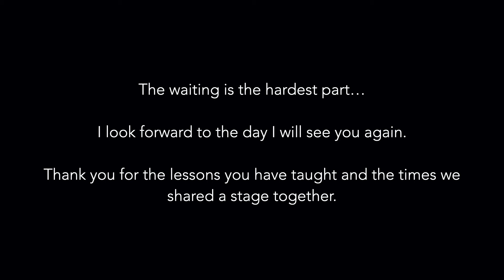For Steve Parton - "I'm Looking Through You" + "The Waiting"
A video created in the memory of my friend and fellow musician who went Home on March 11, 2021 after a courageous battle against cancer.  You are loved and I look forward to seeing you again.

Special thanks to Benjamin Washington, Sharon Peck-Reid, Joe Grilec and others whose photography was used for this video.

"I'm Looking Through You" (Lennon/McCartney) taken from the 2016 album, "The Word is Love" recorded at Grant Avenue Studio, Hamilton.

"The Waiting" (Tom Petty) taken from a live performance at the Casbah, Hamilton, November 11, 2017.